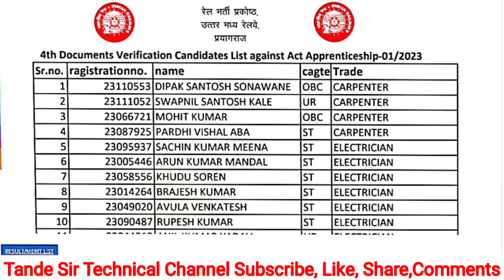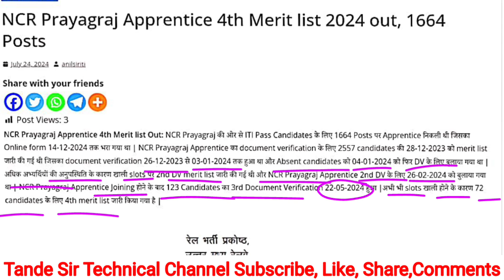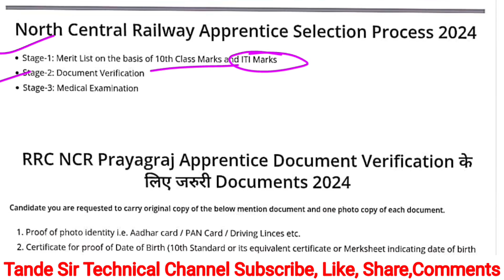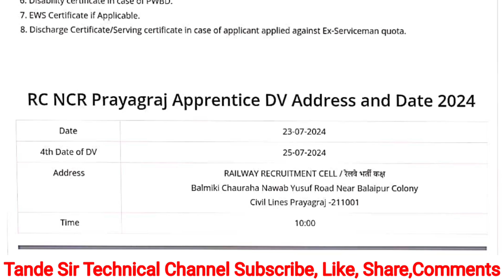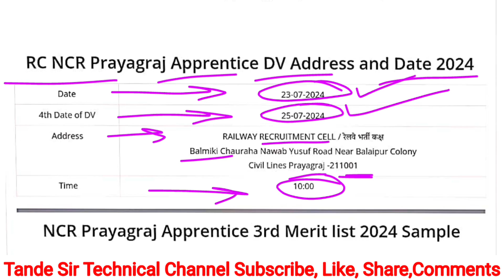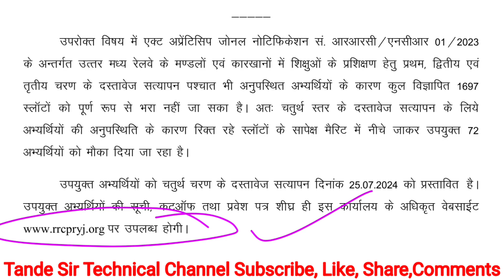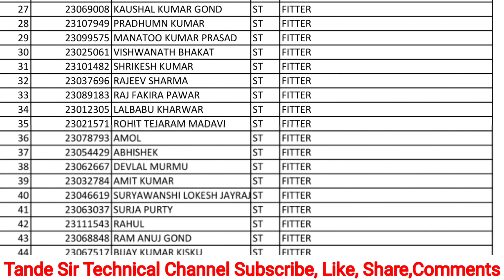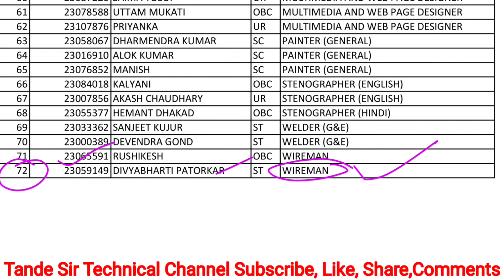NCR Prayagraj Apprentice 4th Merit list 2024 out, 1664 Posts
आ गई NCR Prayagraj Apprentice की 4th merit list 2024, NCR Prayagraj Apprentice 3rd DV 2024